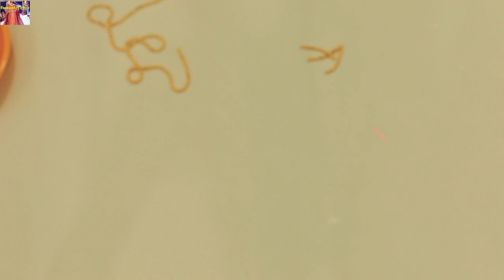Beautiful Kangan(Bangles) Making Tutorial:Silk Thread traditional Kada DIY By FashionArtistica